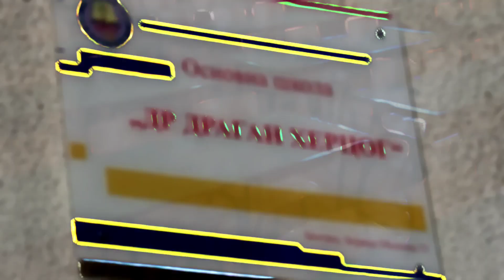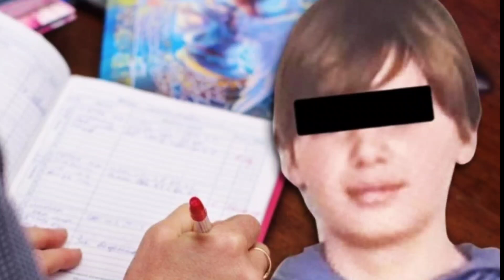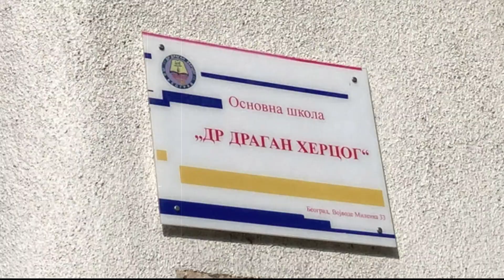"Kako Gledati Dete Koje Je Napravilo Takvo Zlo"Oglasio Se Direktor Nove Kostine Škole I Otvorio Dušu